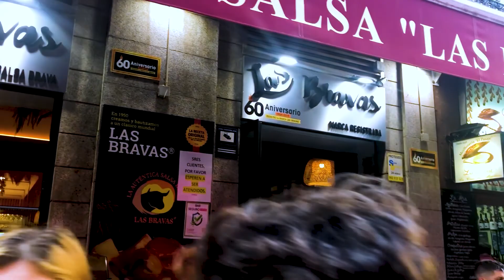Les pieds en Europe - Ep.59: Arrivée à Grenade et Sierra Nevada!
Premier jour à Grenade, full immersion en espagnol, et on va marcher dans les plus hautes montagnes d'Espagne, la Sierra Nevada!